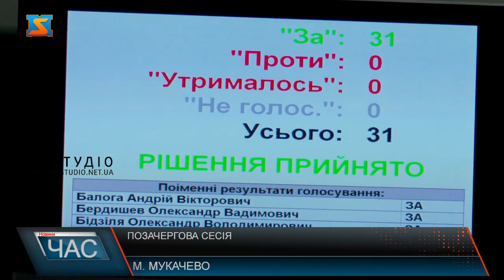Позачергова сесія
У Мукачеві відбулася 42 позачергова сесія, на порядку денному 3 питання. У сесійній залі присутній 31 депутат. На засіданні обранці внесли зміни до програми економічного і соціального розвитку Мукачівської міської територіальної громади на 2023 рік. Депутати внесли зміни до бюджету Мукачівської міської громади на 2023 рік та виділили 10 млн грн на дрони для 3-ої окремої штурмової бригади. Також було внесено зміни до програми капітальних ремонтів об’єктів Мукачівської міської територіальної громади на 2023 – 2024 роки.  Нагадаємо, що минулого тижня місцеві обранці прийнял головний фінансовий документ громади – бюджет на 2024 рік. Він склав 1 млрд 489,7 млн гривень. Основними галузями фінансування стануть підтримка обороноздатності України, медицина, освіта та інші життєво важливі галузі.